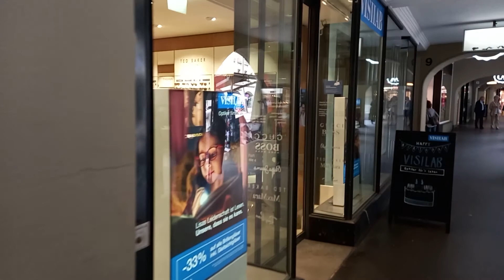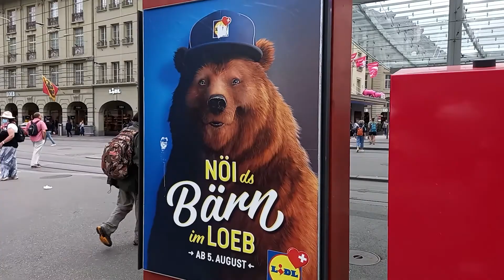Swiss Berne August 2021 walk tour 4k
Svizzera Berna agosto 2021 walk tour 4k

Швейцария Берн август 2021 прогулка по городу 4к

Швейцарія Берн Пішохідна екскурсія серпень 2021 року 4k